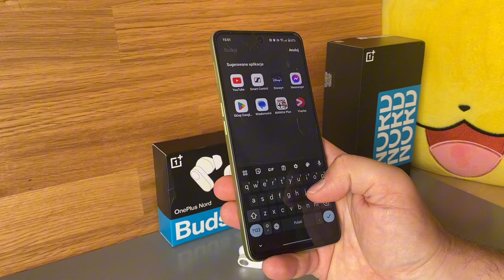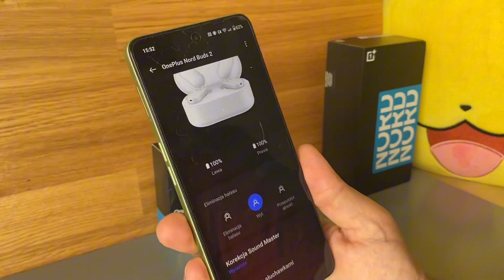OnePlus Nord Buds 2 to fajne słuchawki TWS? 🤔